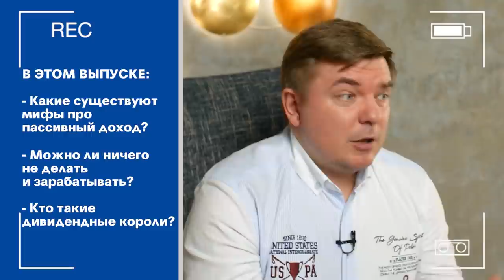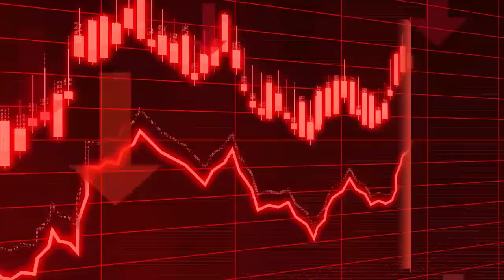Правда и мифы о пассивном доходе / Куда выгодно вложить деньги?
Существует множество мифов о пассивном доходе, которые только вредят инвесторам, желающим легко и без труда заработать. И сегодня обсудим мифы про пассивный доход

Какие существуют мифы про пассивный доход? Можно ли ничего не делать и зарабатывать? Кто такие дивидендные короли? Куда выгодно вложить деньги? Обо всем этом смотрите в этом выпуске!

Пишите в комментариях ваши актуальные вопросы по данному выпуску.

СТРУКТУРА
0:00​ - Сегодня в видео
0:23 - Вступление. Мифы про пассивный доход
0:36 - Для высокого пассивного дохода необходимы вложения
4:47 - Дивидендные короли. Стабильные дивиденды
8:07 - Можно ли получить большой процент на пассивном доходе
13:41 - Куда стоит вкладывать деньги: в российскую компанию или американскую
16:25 - Фондовый рынок
21:55 - Заключение